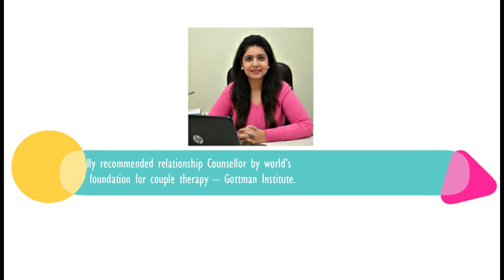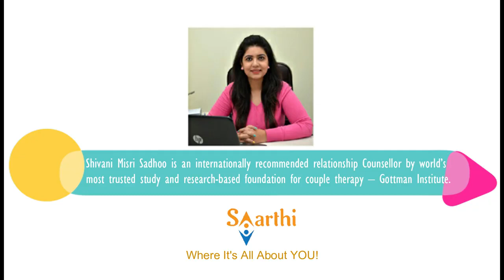Testimonial by a Happy Couple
Couple's Testimonial for Counselor Shivani Misri Sadhoo and for Saarthi Counseling Services.